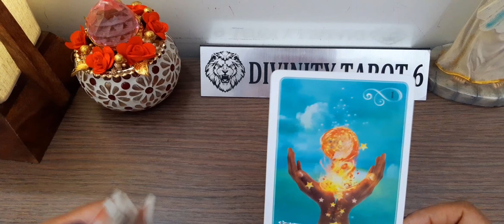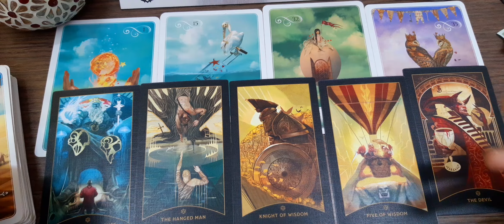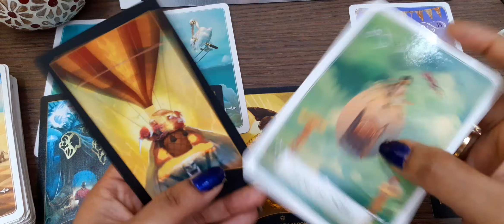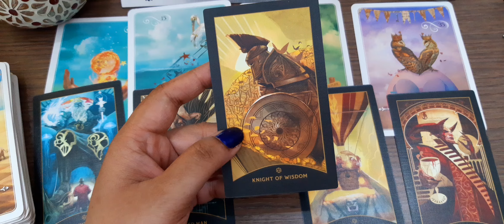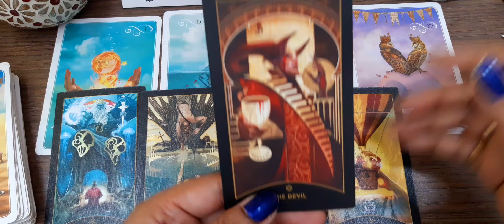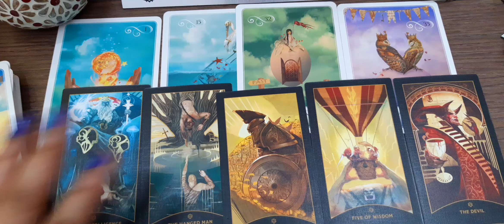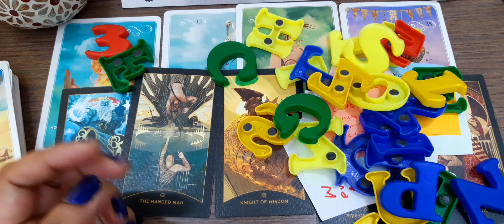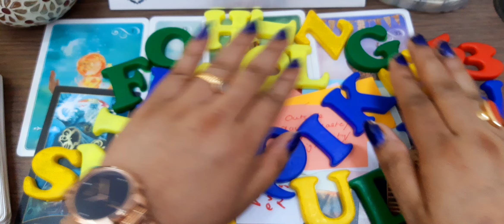Who is definitely coming in your life ?whoiscomingnext